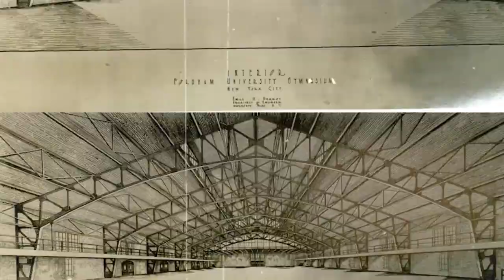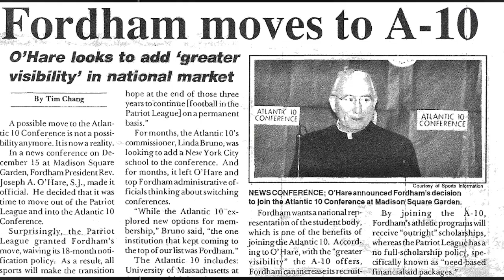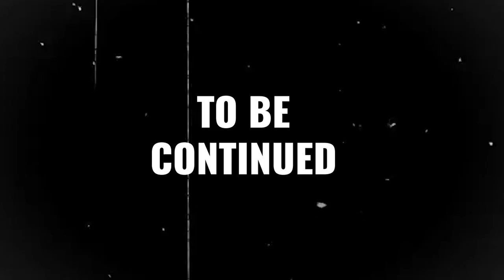Fordham Men's Basketball Kyle Neptune Meet and Greet